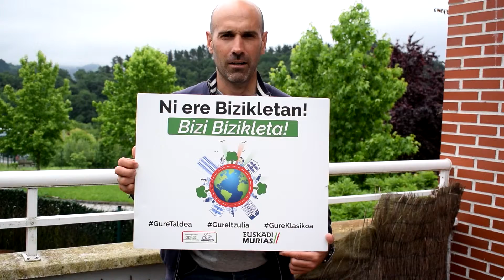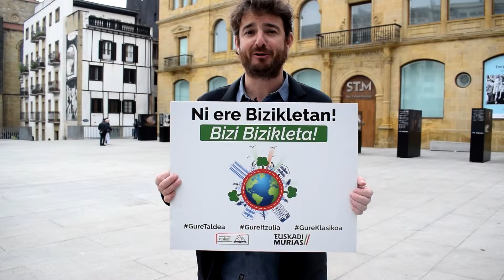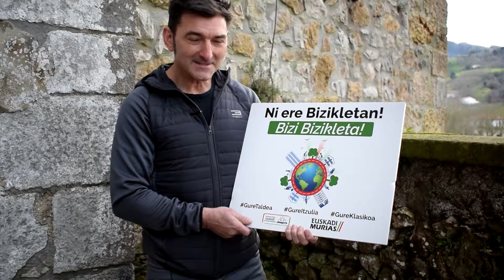¡Más personas se suman a la campaña "Bizi Bizikleta"!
Más personas se han sumado a la iniciativa "Bizi Bizikleta". Personas del mundo de la cultura como Gorka Otxoa o la Oreja de Van Gogh, políticos como Lorea Bilbao o Denis Itxaso, además de importantes personas del mundo del ciclismo como José Luis López Cerrón, Pascual Momparler o José Luis de Santos han querido mostrar su apoyo.
Pertsona gehiagok bat egin dute "Bizi Bizikleta!" ekimenarekin. Kulturaren munduko Gorka Otxoa edo La Oreja de Vang Gogh, Lorea Bilbao edo Denis Itxaso politikariak eta txirrindularitzaren munduko pertsona garrantzitsuak, José Luis López Cerrón, Pascual Momparler edo José Luis de Santos, besteak beste, bat egin dute.

Bizi Bizikleta es una iniciativa del equipo ciclista Euskadi - Murias y OCETA (organizadora de la Vuelta al País Vasco y la Clásica de San Sebastián) que pretende fomentar la vida en bicicleta. Bizi Bizikleta Euskadi - Murias eta OCETAren (Euskal Herriko Itzuliaren eta Donostiako Klasikoaren antolatzaileak) artean antolatutako ekimena da, bizikletaren erabilpena sustatzeko.